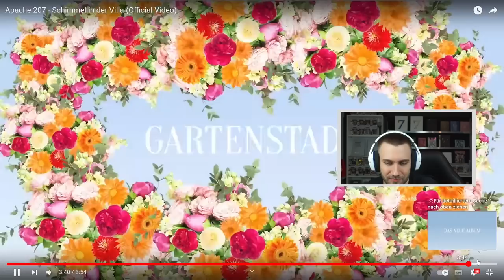Apache 207 - Schimmel in der Villa (Official Video) - REACTION